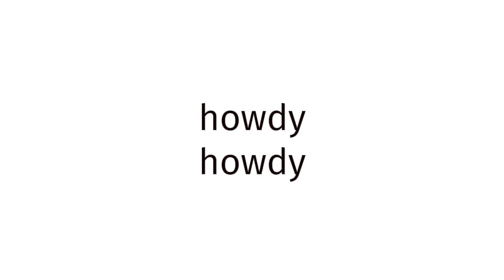How to pronounce Dodge?(CORRRECTLY)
Welcome!
Throughout the entirety of my channel, you will learn to pronounce vocabulary the correct way. In today’s video, you will learn to pronounce Dodge the correct way.
Timestamps below:
0:00 intro
0:27 word of the day
0:37 examples of word
0:51 ending

thelastgoodamerican
lastgoodamerican
benjaminscovach